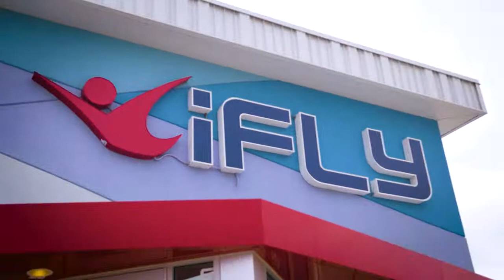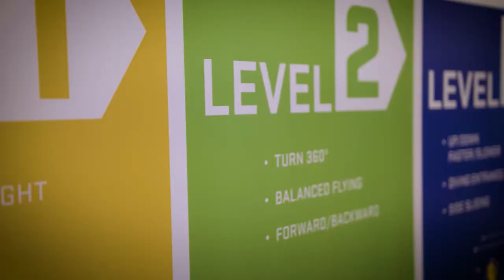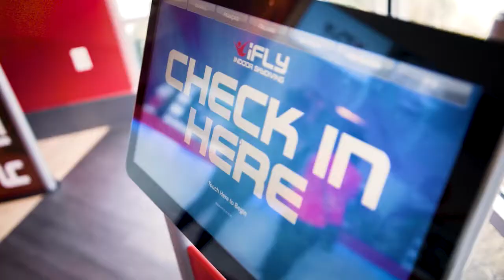iFly to New Heights - YOLO TX at iFly Forth Worth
This global franchise is taking things to new heights, literally! iFly is an indoor skydiving facility that brings your flying fantasy to life – without all the risks. Along with training some of the nation’s best athletes, the Fort Worth location has a 48 foot tube, 4 levels of flying and even a virtual reality option. For special holiday offers, visit iFly.